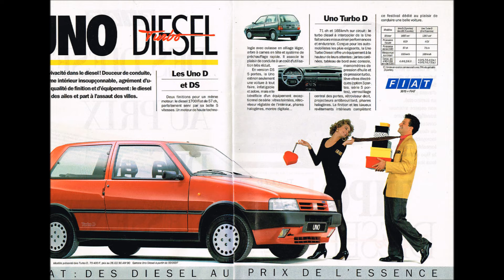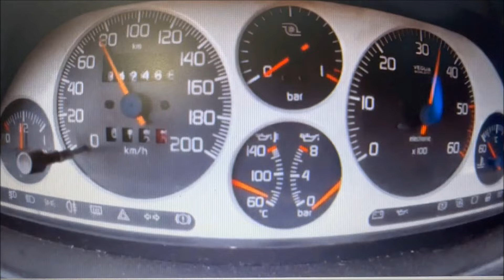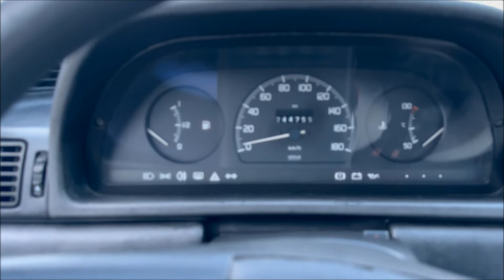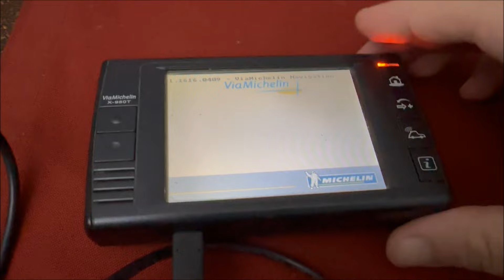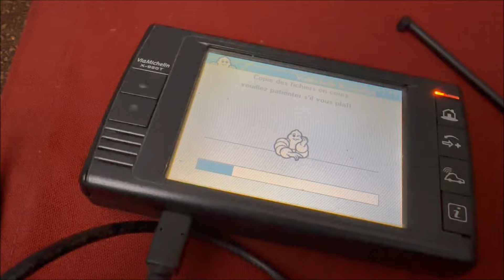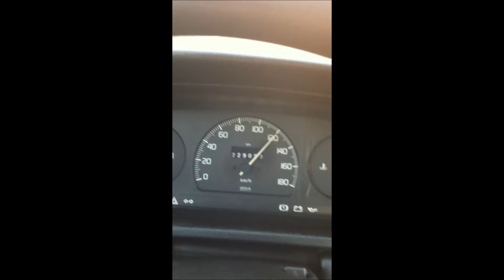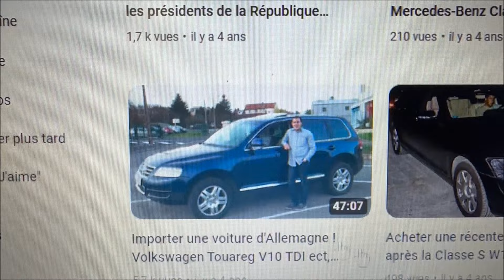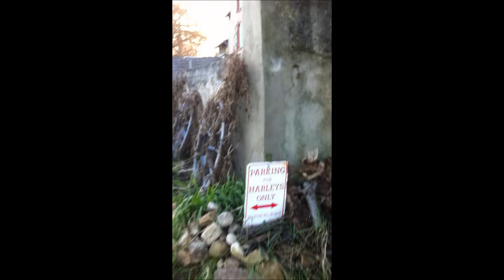Pourquoi je garderai à Jamais ma Fiat Uno Diesel Estivale ?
Dans cette vidéo, je partage avec vous les raisons émouvantes pour lesquelles je garderai à jamais ma Fiat Uno Diesel version Estivale 🏝. Des souvenirs incroyables et une passionnante histoire automobile que je suis ravi de vous dévoiler ! 🇮🇹🚗💙😜!
🎥©️ By Younes NAZIH
🎞📽2ème Chaîne YouTube ⭐️ Mercedes-Benz Classe S W140 C140 France ⏯   @MercedesBenzClasseSW140France